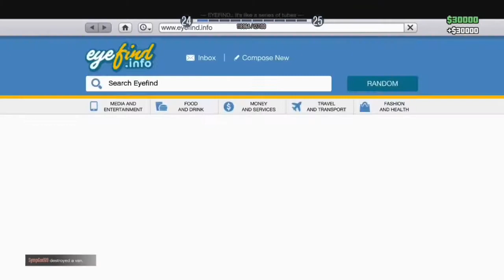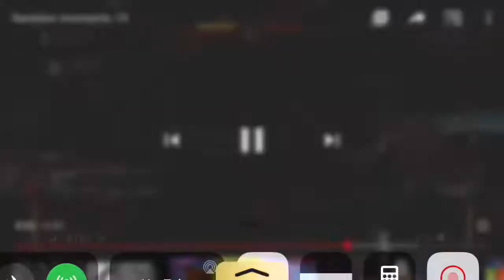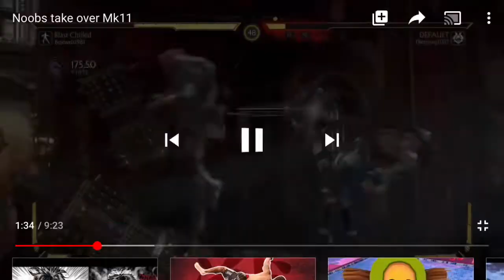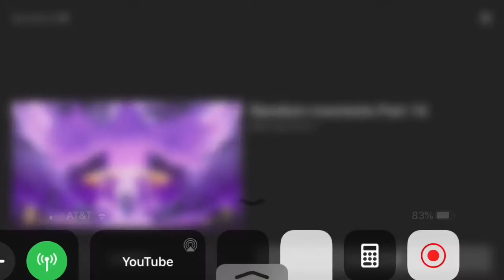Kyle part 3 Happy 11 years friend